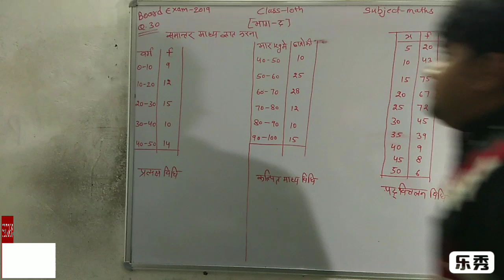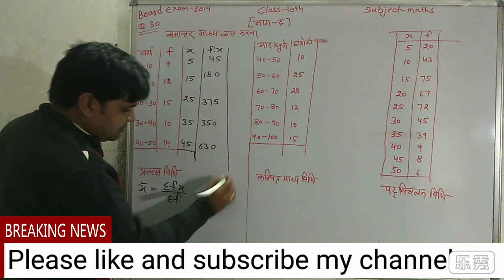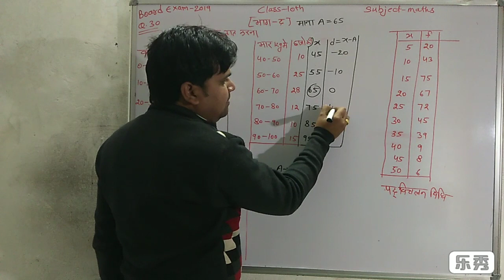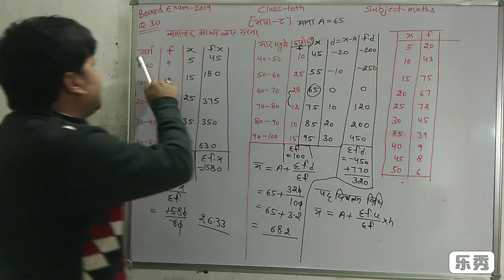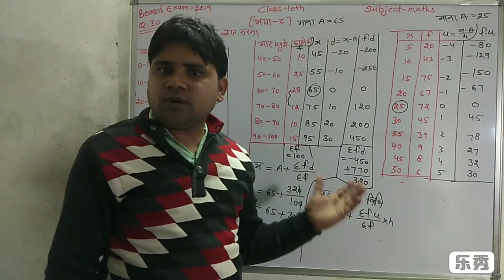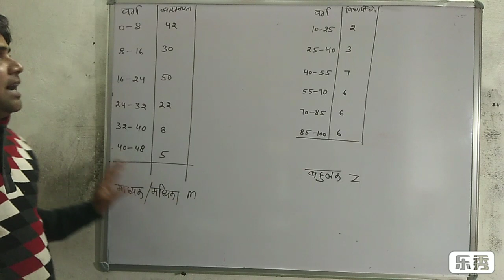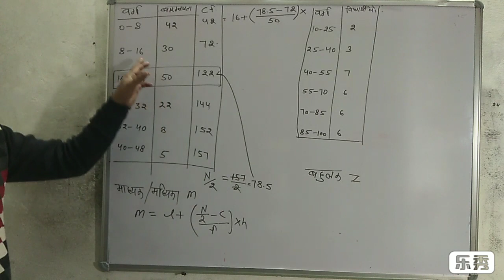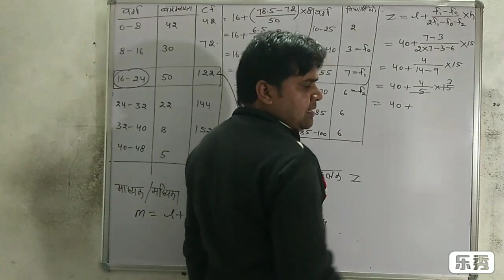Q.N.30 बोर्ड परीक्षा में आने वाले महत्वपूर्ण प्रश्न कक्षा 10 गणित Important questions in board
QsbPDQZWA
प्रश्नावली 4